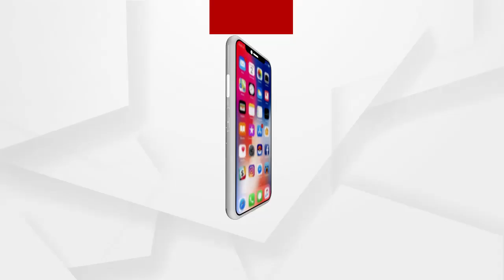ଆଜି ଓ ଆସନ୍ତାକାଲି ଜଗା ଦର୍ଶନ ବନ୍ଦ ...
ଆଜି ଓ ଆସନ୍ତାକାଲି ଜଗା ଦର୍ଶନ ବନ୍ଦ । ସପ୍ତାହରେ ଶନିବାର ଓ ରବିବାର ଶ୍ରଦ୍ଧାଳୁଙ୍କ ପାଇଁ ବନ୍ଦ ରହିବ ଶ୍ରୀମନ୍ଦିର ...